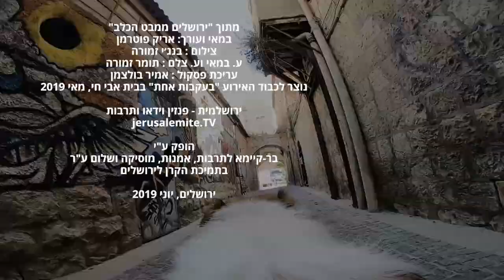קטע מתוך "ירושלים ממבט הכלב"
במאי ועורך: אריק פוטרמן
צילום : בנג׳י זמורה
ע. במאי וע. צלם : תומר זמורה
עריכת פסקול : אמיר בולצמן
נוצר לכבוד האירוע "בעקבות אחת" בבית אבי חי, מאי 2019

jerusalemite.TV

ירושלים, יוני 2019